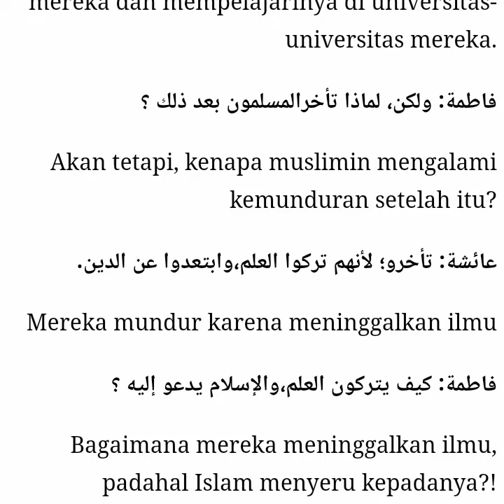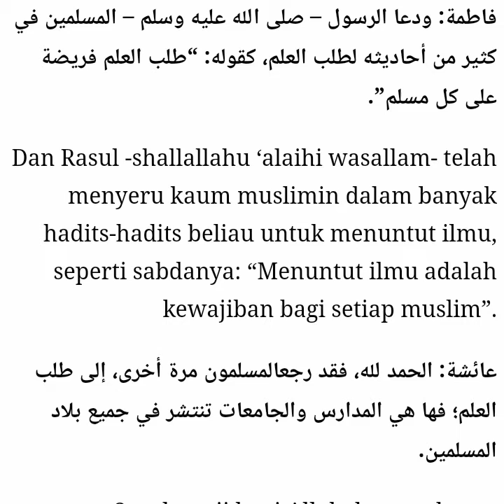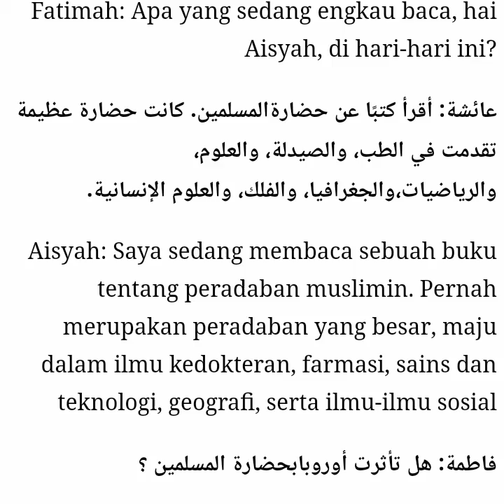SPM Edukasi - Peradaban Islam Arabic Language DesemberEdition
SPM Edukasi - Arabic Language
DesemberEdition

Sesi Peradaban Islam
Percakapan Bahasa Arab
SPM Edukasi